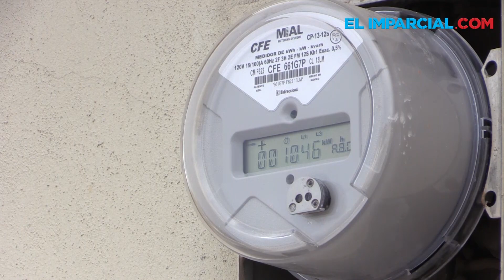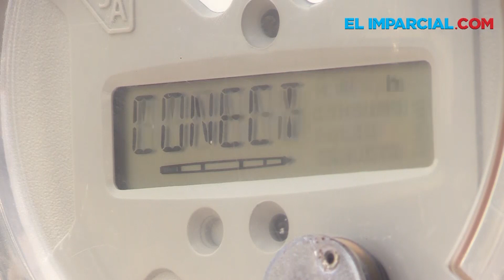A partir de hoy suben las tarifas de luz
A partir de hoy las tarifas de energía eléctrica para el sector industrial aumentarán entre 5.6% y 7.2%; para el sector comercial entre 3.3% y 5%.